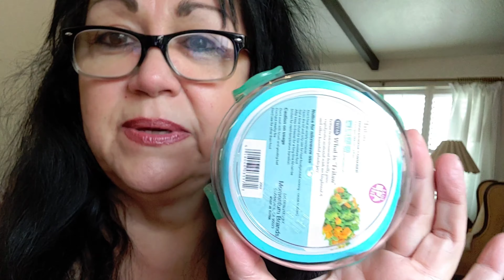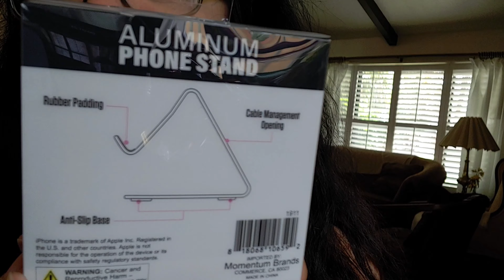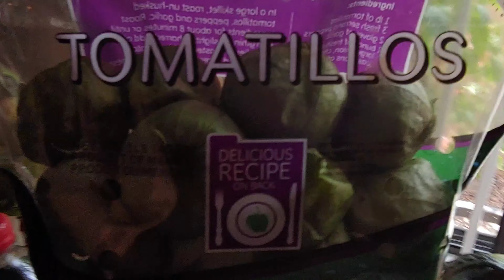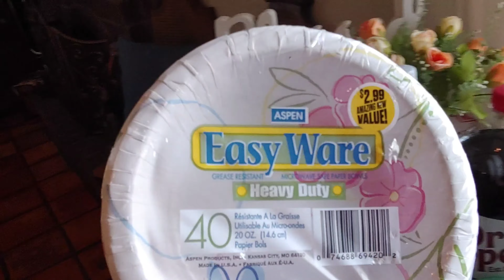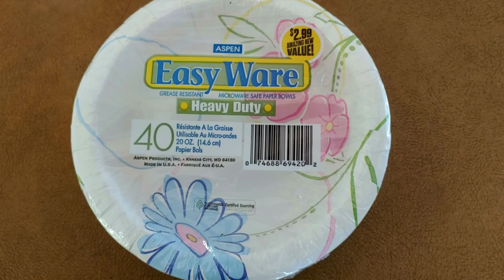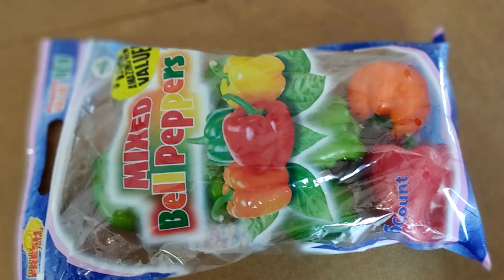NEW' 99 CENT ONLY Name- Brands HAUL | PattyCakes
This is a fun 99 Cent Only foody & fun haul. Mom and I went to 99 Cent Only Store this morning for a few essentials, filming and found lots of name brands in the grocery area of the store as well as home goods, todays essential needs and lots more!

Hope you enjoy friends...  xoxo

NEW' 99 CENT ONLY Name- Brands HAUL | PattyCake